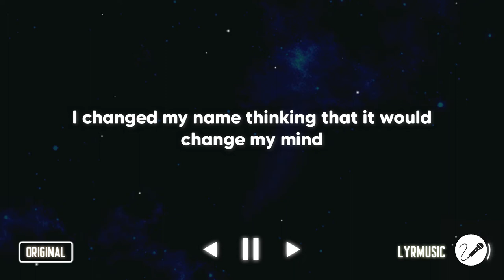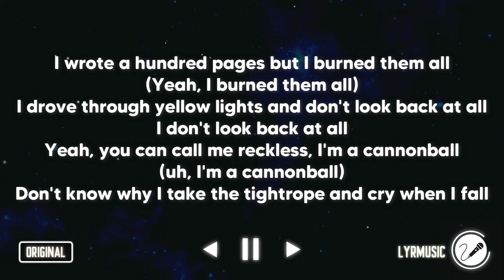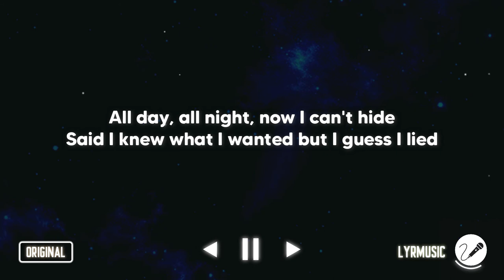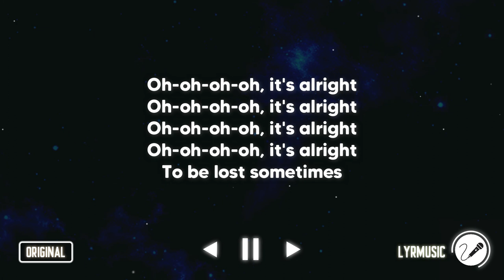it's Okay - Nightbirde ( Karaoke Akustik Version )